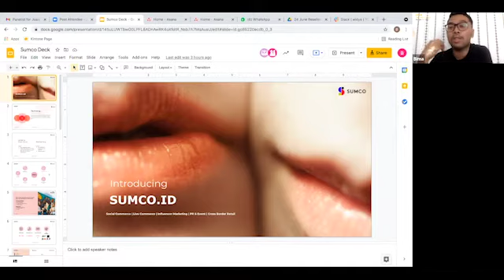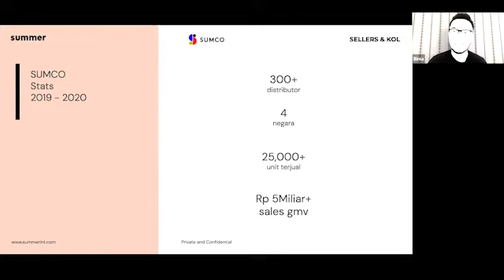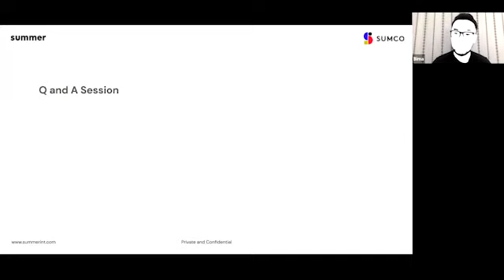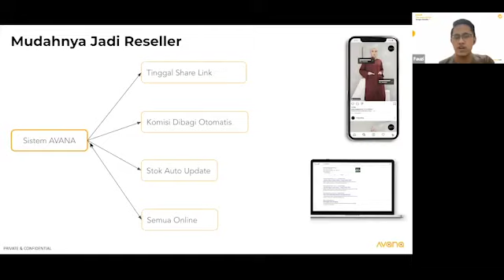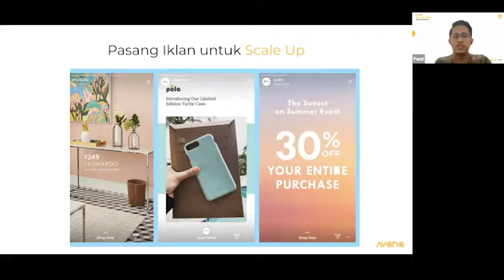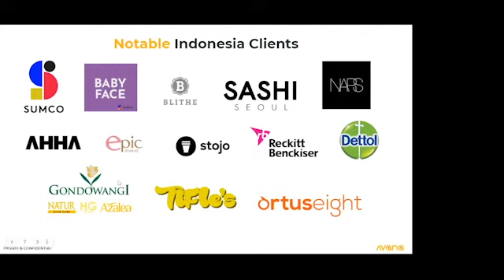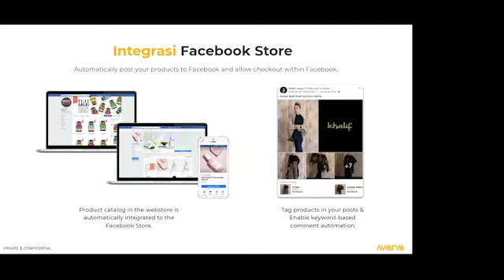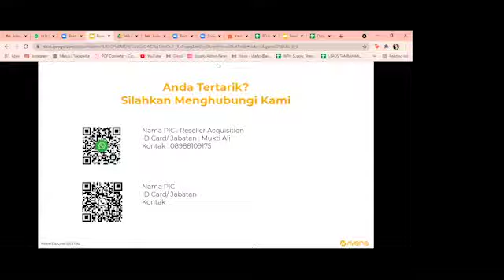Workshop AVANA: Tips Jualan Mudah dengan Reseller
Di masa pandemi ini, banyak sekali orang yang memutuskan untuk mencari uang tambahan. Salah satunya, dengan memulai usaha tanpa modal seperti menjadi reseller atau dropshipper. Jika dijalankan dengan niat dan konsisten, dengan modal smartphone dan kuota saja, Anda bisa menghasilkan uang tambahan hingga jutaan rupiah per bulannya lho! Menarik banget, kan?

Tapi, bagaimana ya caranya jadi reseller suatu brand? Bagaimana ya caranya menemukan brand yang tepat dan produknya mudah terjual? Berapa ya keuntungan jadi reseller? 🤔

Temukan semua jawabannya dalam video Workshop Online AVANA “Tips Jualan Mudah dengan Reseller” berikut ini.

Simak rekaman lengkapnya di atas dan nantikan webinar-webinar AVANA lainnya ya! Jadwal lengkap webinar gratis AVANA Buka toko online gratis Anda sekarang